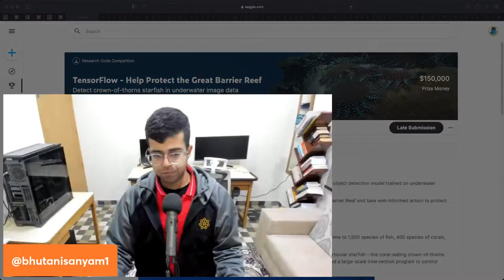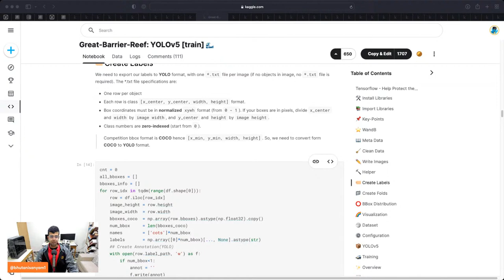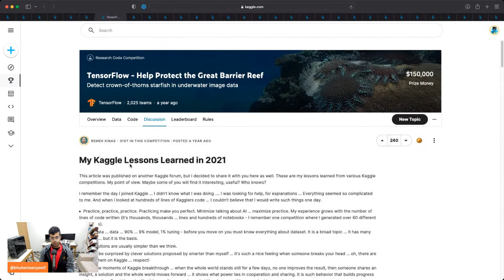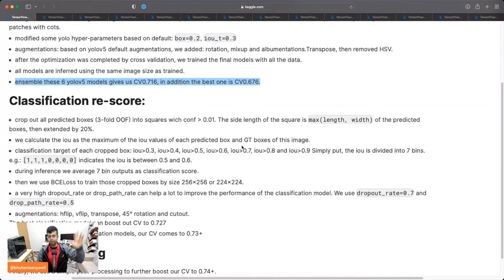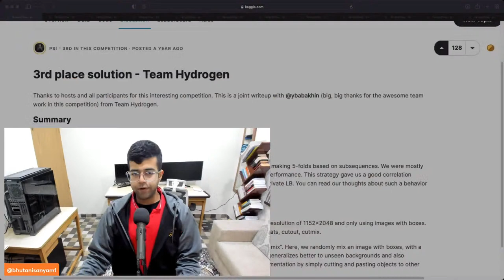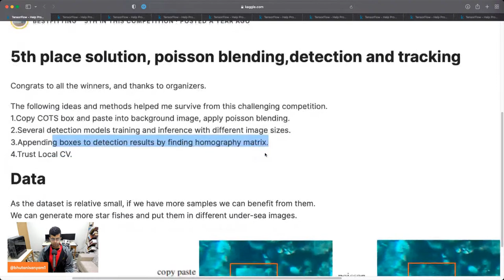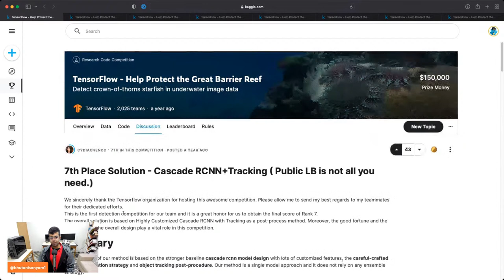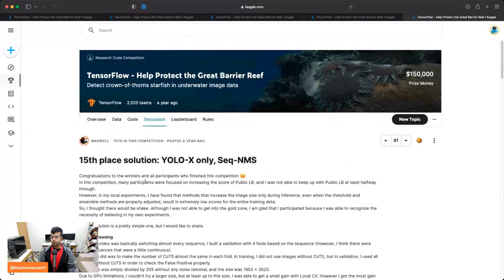Tensorflow - Great Barrier Reef | Understanding Top Kaggle Solutions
In this weekly livestream, Sanyam Bhutani will be going through old Kaggle competitions to understand insights from top solutions

This week we are going through the TensorFlow - Help Protect the Great Barrier Reef competition